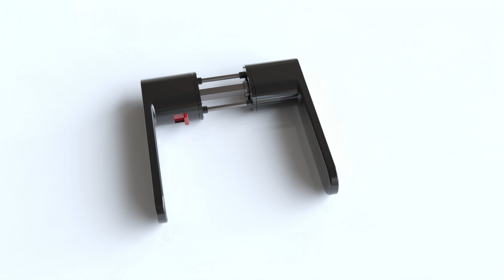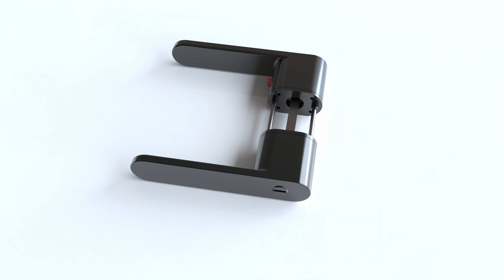Easy LOCK 1